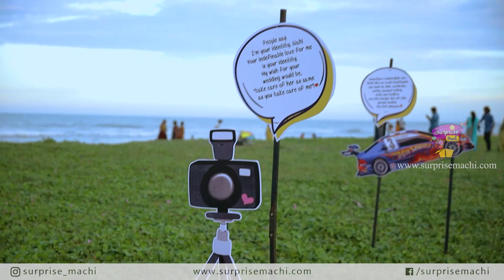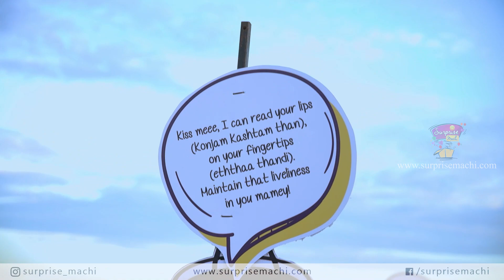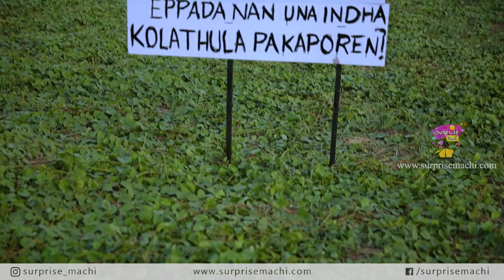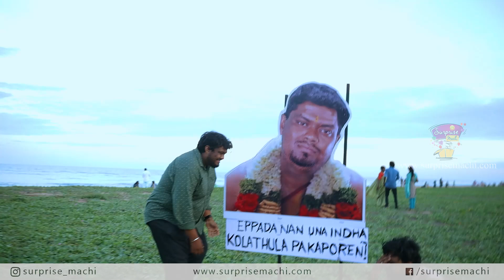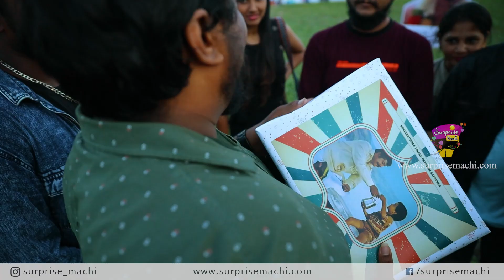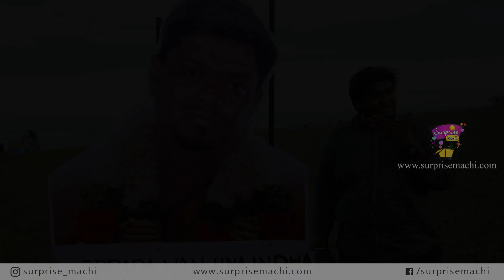An emotional surprise | Happy tears | Surprise for friend | Surprise Machi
There are certain things that are very close to our heart or some things that we use on a daily basis! How would it feel if those 'certain things' spoke or wished us on our special day?

This was the concept we planned for our photographer wherein we made all the things he uses everyday talk!

To the man behind capturing all the beautiful moments of all our surprises, we surely had to make it special and make him cry happy tears❤️

Also, it was our most talented artist's birthday as well! But he wasn't in town and hence we connected with him over a video call and threw this surprise for him❤️